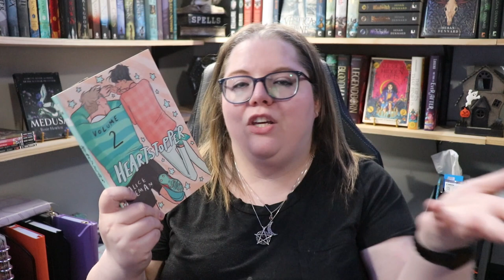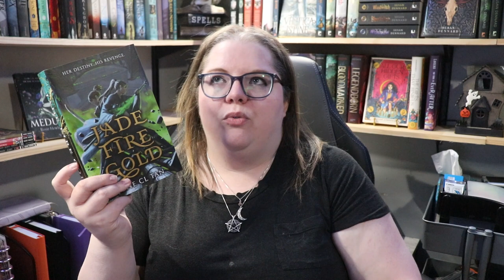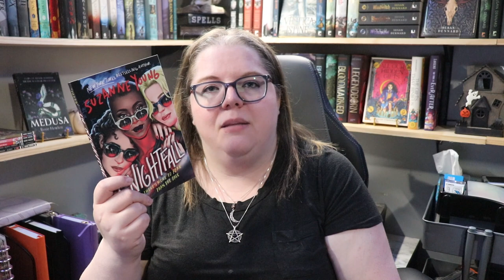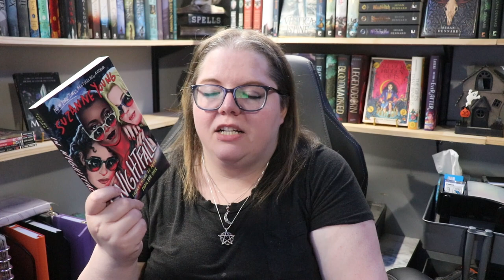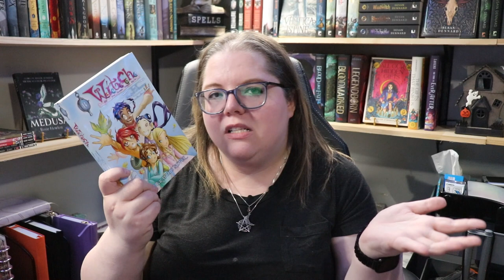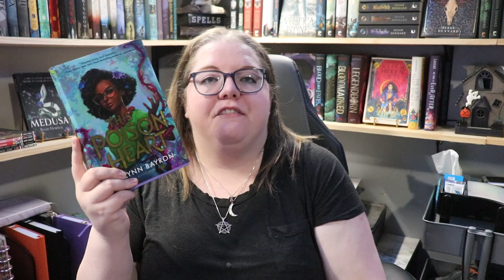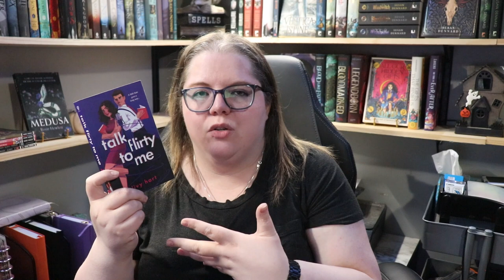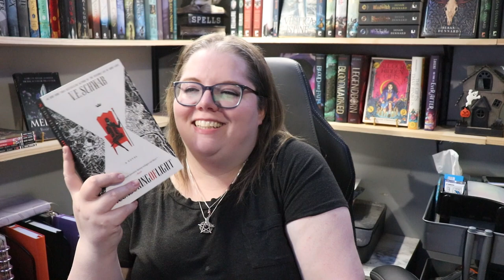It was a MONTH | August Reading Wrap Up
This August Wrap Up is a BIG ONE! Grab a drink and some snacks because we're going to be here for a while.

Purple Host Favs Video -

0:00 Intro
0:35 Stats
1:47 Heartstopper Vol 2
2:36 Jade Fire Gold
4:10 The Black Swan
5:45 Scout's Honor
7:10 Jaws
12:41 Blubber
15:12 In Nightfall
17:22 Kindred Spirits
18:00 Voices In the Snow
19:58 The Frugal Wizard's Handbook to Surviving Medieval England
21:24 Soulless
22:59 WITCH Vol 14
24:13 The Narrow
26:10 The House Next Door
27:16 The Nameless Witch
28:59 Dark Corners
31:25 This Poison Heart
34:04 Other Words For Home
36:00 Talk Flirty To Me
38:19 Hummingbird
40:08 Every Gift A Curse
42:12 A Conjuring of Light
44:30 Outro

Next Live Productivity Sprints - Saturday, September 16th @ 4pm  EDT
Next Storytellers' Hearth Weekend Relay - October 27-29th 2023
Next Authortube Chat - September 26th @ 6:30pm EDT
- Current ATC Book club book & adaptation - Gone Girl

🌎SOCIAL MEDIA🌏
Instagram: @thehexedlibrary & @thehexedplanner & @storytellershearth

💌SNAIL MAIL:💌
Jessica Williamson

🎵FEATURED MUSIC🎵
Intro for videos & Countdown: